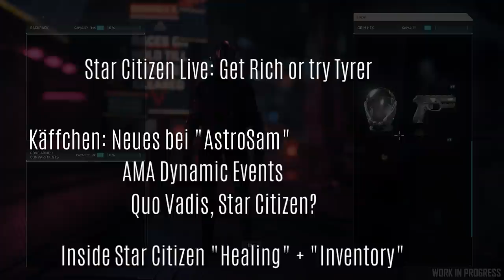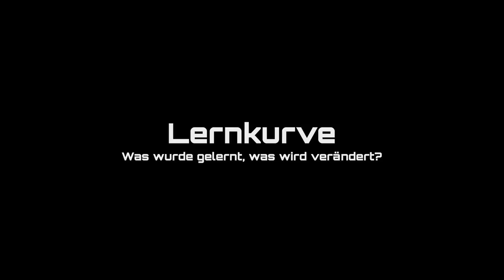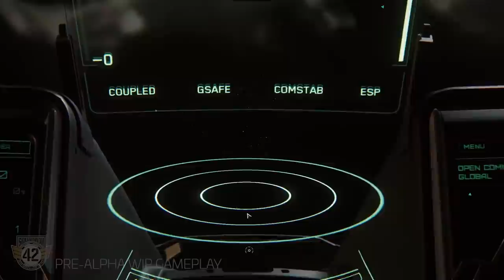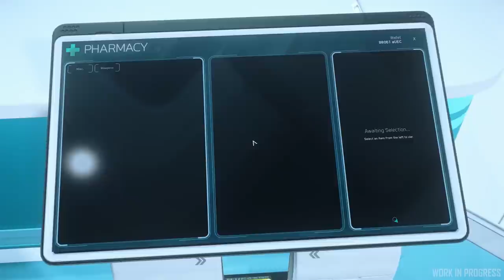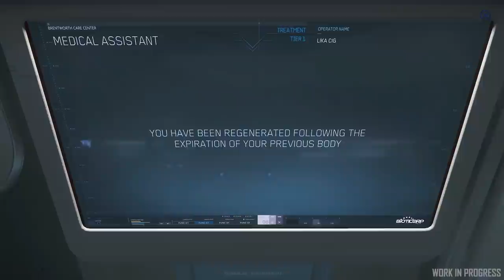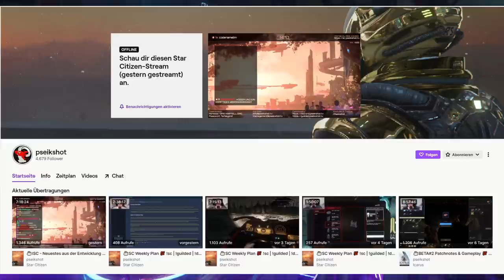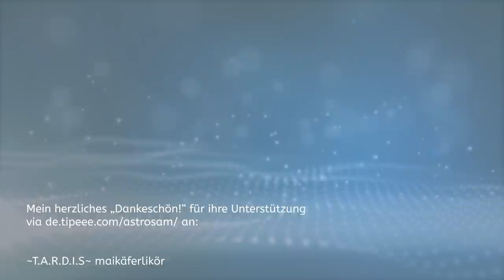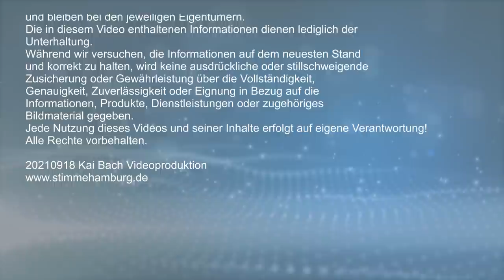SQUADRON 42 neuer Entwicklungsprozess 🌟 Quo vadis STAR CITIZEN 3.15: ISC, Meinung (GER/DE, 18.09.21)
Es gibt Änderungen auf meinem Kanal. Darüber erzähle ich sowie über meine Meinung zum aktuellen Stand von StarCitizen 3.15. Im Rahmen des SC Live erzählt Richard Tyrer über die geänderten Developmentprozesse von Squadron42. Das alles übersetzt + die ISCs zu den Themen "Heilung" und "Inventar". Viel Spaß!
Zeitstempel:
00:00 - Intro,Themenüberblick
ASTROSAM KÄFFCHEN
01:32 - Neues von "AstroSam"
06:58 - Sony kauft Firesprite
08:09 - AMA: Dynamische Events
32:49 - Quo vadis, Star Citizen?
DOKUMENTATION
40:55 - Star Citizen Live: Get Rich or Die Tyrer
41:15 - Squadron42: neue Entwicklungsprozesse
55:39 - Inside Star Citizen: Dealing with Healing
1:05:44 - Zwischenfazit
1:07:35 - Inside Star Citizen: Inventory Repertory
1:14:45 - Star Citizen Live: Get Rich or Die Tyrer
1:16:56 - Schlussworte, Ankündigung

QUELLENANGABEN

INHALTE:

Star Citizen Live Get Rich or Die Tyrer

Inside Star Citizen Dealing With Healing   Summer 2021

Inside Star Citizen Inventory Repertory   Summer 2021